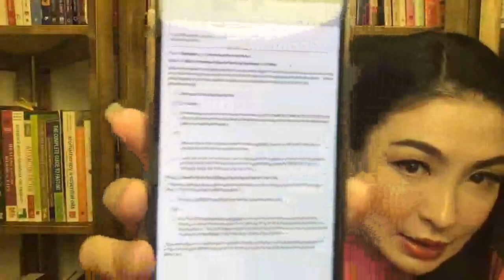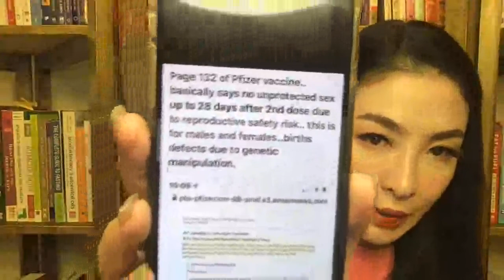FOURum「生酮感受」16 Dec 2020 《關於疫苗的幾點疑慮/ ￼￼殺人的不是病毒而是僥倖心理/ ￼脈輪清理為何如此重要？/ 秒懂底輪人/ 不要迷信金鈦晶同黃晶旺財》￼￼￼￼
FOURum「生酮感受」16 Dec 2020
《關於疫苗的幾點疑慮/ ￼￼殺人的不是病毒而是僥倖心理/ ￼脈輪清理為何如此重要？/ 秒懂底輪人/ 不要迷信金鈦晶同黃晶旺財》￼￼￼￼
有嘢問就WhatsApp我 (文字或錄音都得)

《Wellness Wonderland》
* 星期一至日下午1點至晚上9時 *